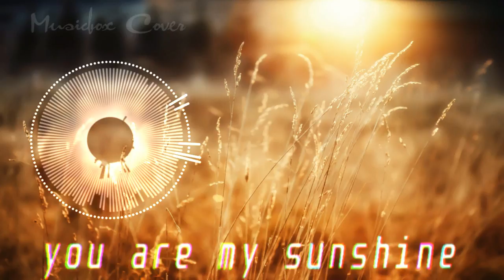[Music box Cover] You Are My Sunshine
[Music box Cover]
You Are My Sunshine
YouAreMySunshine
🌠 About 🌠